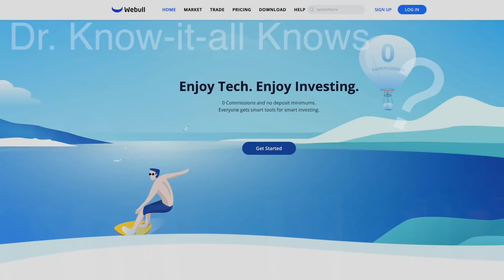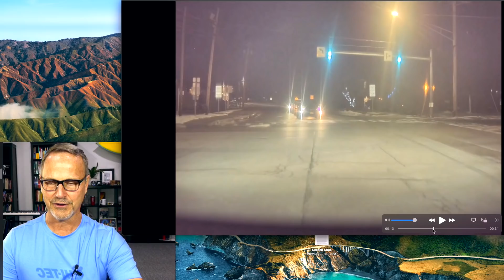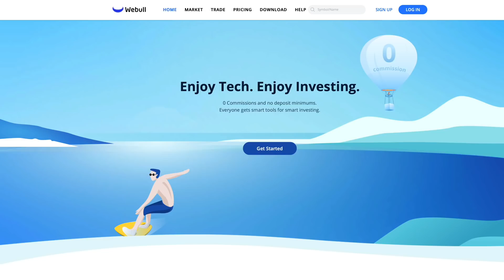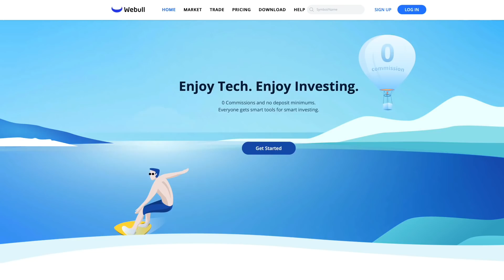Tesla FSD does NOT kill people--It SAVES THEM! And here's PROOF!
There is a lot of FUD-type reporting about Tesla's Full Self Driving (FSD) being dangerous--including some who work at regulatory bodies like NHTSA (Missy Cummings, I'm looking at you). Statistics show that this is far from the truth, but sometimes a single story helps to explain things better than a statistic.
A viewer, Michael, sent me a video of his Tesla, driving itself with FSD beta 10.8, saving him and his daughter from an imminent accident through split-second reactions and a 360 degree awareness. In the video, I do my best to break down the speeds and timing involved, and look at how effectively Michael's Tesla Model 3 avoids what could have been a tragic accident.
Yes, this is a single incident, but it illustrates how much safer our roads could be--and are--due to Tesla's FSD.

**JOWUA:
use the Promotion Code: DRKNOW5